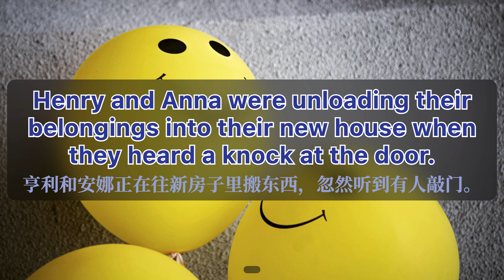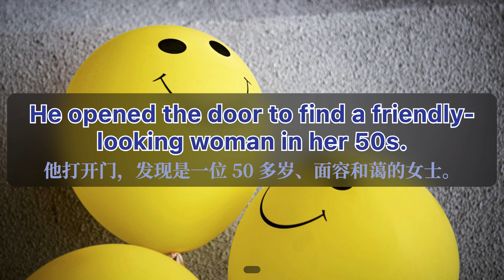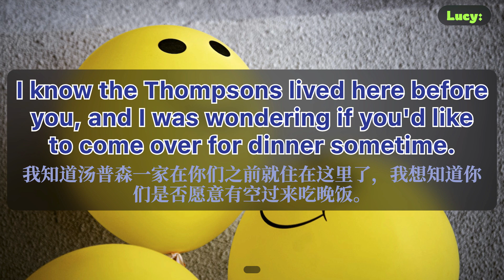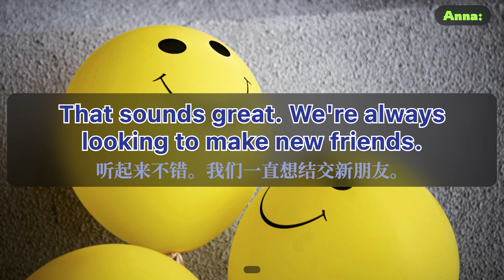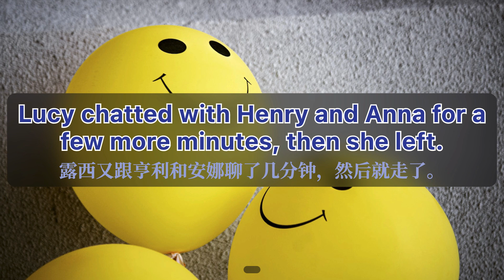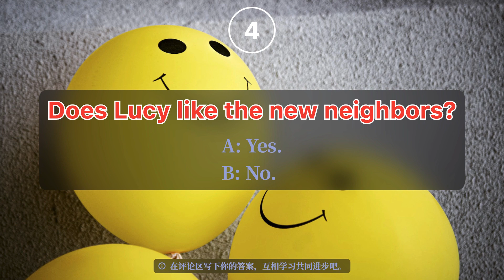💬 邻居的邀约。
下载 App 学习更多：
Q: Does Lucy like the new neighbors?
A: Yes.
B: No.
该影片分为3个部分：
口语测验，
使用正常语速对话，你可以看英文字幕跟读，速度尽量跟上他们。

口语训练，
- 先会播一遍中文含义；
- 然后正常语速的英文句子；
- 最后放慢语速的英文句子；
你可以跟着读，同时注意自己的发音，达到提高口语能力的目的。

英文问答，
用英文回答一个和影片内容相关的问题，写在评论区。
不要怕说错写错，敢于尝试才会进步。